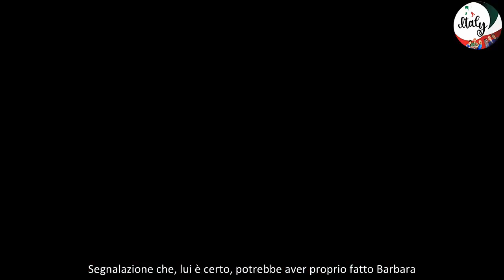Uomini e Donne, Barbara De Santi torna in libreria con nuove rivelazioni inedite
Protagonista del trono over di Uomini e Donne, Barbara De Santi è tornata in studio con l’intenzione di trovare nuovamente l’amore. Amore che lei da sempre osserva e studia nelle sue mille sfaccettature, cercando di comprendere l’unione tra Marte e Venere, come ha fatto anche nel suo libro “Fare l’amore come una escort”. Il romanzo torna in libreria con un capitolo aggiuntivo nel quale Barbara fa rivelazioni inedite, scopriamo insieme i dettagli.

Uomini e Donne, Barbara De Santi in cerca del lieto fine